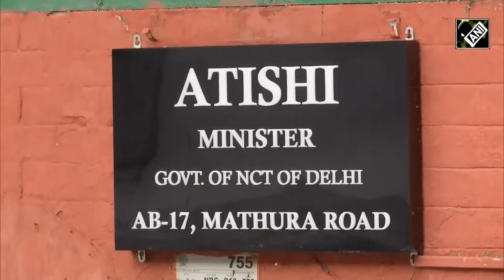Arvind Kejriwal के बाद आई Atishi की बारी, Crime Branch की टीम पहुंची घर,विधायकों की खरीद का है मामला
दिल्ली क्राइम ब्रांच (Delhi Crime Branch) ने केजरीवाल सरकार में मंत्री और AAP नेता आतिशी को विधायकों की खरीद-फरोख्त मामले में नोटिस दिया है। खबरों के मुताबिक क्राइम ब्रांच की टीम आज सुबह आतिशी के घर। हालांकि, वो घर पर नहीं थी। उन्होंने अपने कैंप ऑफिस के अफसरों को नोटिस रिसीव करने को कहा।